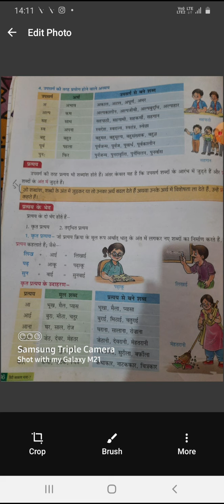Class 7th hindi grammar chaptar 17part 3(full )